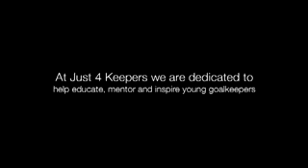J4K International Goalkeeper Academy in New Jersey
Just4keepers is an international goalkeeper academy
providing expertise in all areas of goalkeeping.

*High Qualified Coaches
*FutWorks Training System
*Trials With Pro Clubs

The J4K session plans have been put together through the combination of several ex professional players experiences on what they did on the training ground with their professional football club. However what professional footballers do is completely different to what will be taught to the J4K students, which range from 7-18 years of age. So these session plans have been modified for the younger players but more importantly into FUN games, which enable students to focus more as it is a proven fact that students learn more while having fun!